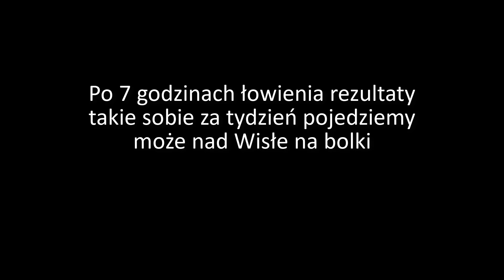Obrażone szczupaki i okonie, czyli wędkarstwo spinningowe latem.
---rozwiń opis nie bądź ryba---

Dziś pojechałem na spinning na łowisko rekreacyjne na Perle Mazowsza niestety ryby postanowiły sie na mnie obrazic i sie schować. Wątpię żeby za tydzien sie cos zmienilo wiec pojedziemy gdzie indziej albo na feeder.